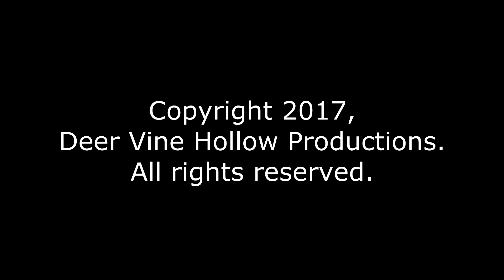The Flying V's You Don't Own Me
From the March 24, 2017 concert